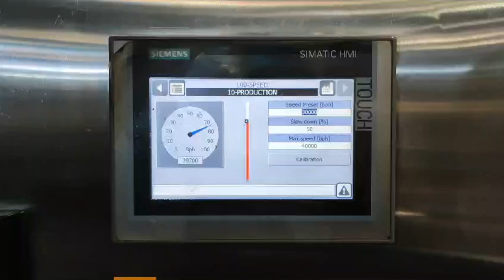Used filling monoblock Melegari up to 30000 bph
Used Bottling Lines™
UBL S.r.l